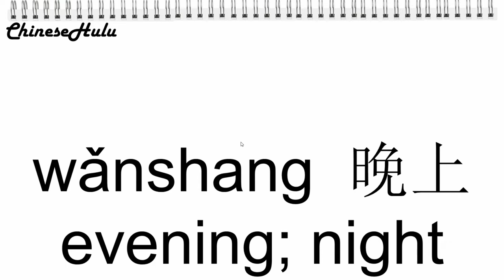【HSK 2】108 晚上 wǎnshang / how to say evening in Chinese